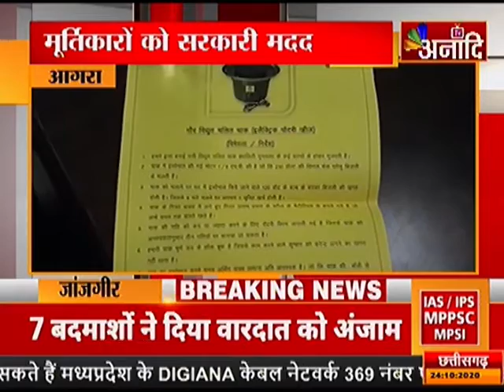आगरा : मूर्तिकारों को सरकारी मदद |ANAADI TV